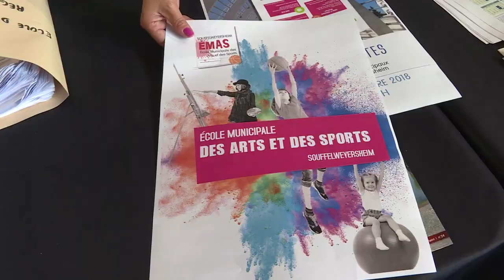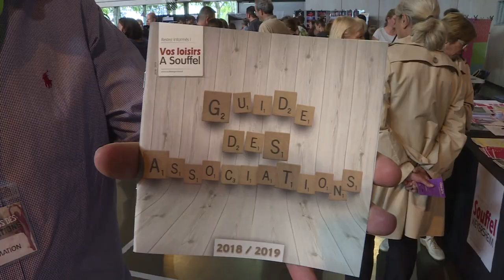83. Rendez-vous des associations - Souffel PLAY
Après la rentrée des classes la semaine dernière, c'est au tour des nombreuses associations de la commune de Souffelweyersheim de démarrer leurs activités.
Il y en a pour tous les goûts, allez-y... il reste des places !